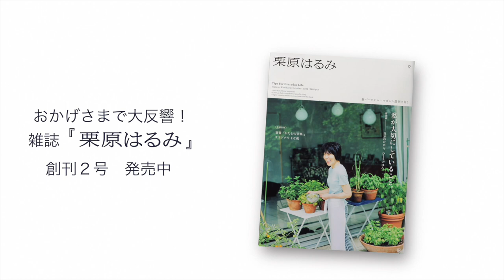雑誌『栗原はるみ』創刊２号の見どころ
栗原はるみが今、いちばん伝えたい
「料理のレシピ、暮らしのレシピ」

「これが最後の雑誌。これまでやり残したことをすべて出し切りたい」。そういう強い想いで料理家・栗原はるみが創刊したパーソナルマガジン『栗原はるみ』。
2022年春に異例の20万部で刊行された創刊号は、読者から「待ってました！」「ずっとそばに置いておきたい」「栗原はるみの今がわかる」と大反響。
2号目も“リアルな栗原はるみの暮らし”をたっぷりお届けします。充実の付録、料理も豪快なステーキからたこ焼きまで、オリジナルレシピが盛りだくさんです

特別付録1
オリジナルまな板

栗原はるみと考えた、キッチンに一枚あったら料理が楽にできるシンプルなまな板。薄手で、汚れが目立たない濃紺にこだわりました。便利なメモリ付きです。

特別付録2
別冊『わたしの京都。』

歩いて見つけた飲食店、観光スポット、お土産を多数！
栗原はるみの「京都の旅ガイドブック」で紹介するのは、かしこまった場所ではなく、地元の人が通う普段の京都、です。

メイン特集
「私が大切にしていること。」

栗原はるみが笑顔でいるために、ずっと続けていること、
楽しんでやっていること。料理はもちろん、掃除も、お茶を淹れることも、スキンケアも、ファッションも。栗原はるみが作ってきたスタイルとは？

新連載
「自分のために、ひとりごはん。」

夫を亡くし約3年、実は自分のためにまだ食事を作れないという栗原はるみ。「でも
私は料理家だから、料理の力で前に進みたい」。分量一人分の、私的な16レシピ。

レシピ特集
「みんなでグリル。」

気軽に楽しく食べられるのが、グリル料理の魅力。豪快なステーキ、バーベキュー、魚介のみそ漬けからたこ焼きまで、レシピが盛りだくさん。副菜も充実しているので、家族や友達と一緒にどうぞ！

ライフスタイル特集
「たのしく眼鏡。」

年齢を重ねると視力が衰えてくるのは仕方ない。でもあらがわずに、むしろ
眼鏡をかけることが楽しみになれば、前向きな気持ちになれる。栗原はるみが集めた
素敵なリーディンググラスの数々を初公開！

創刊２号『栗原はるみ』10 月号は、全国の書店、ネット書店で絶賛販売中です！